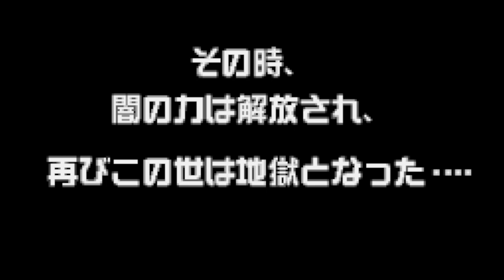Golden Axe - Bandai WonderSwan Color - Intro & Title Screen